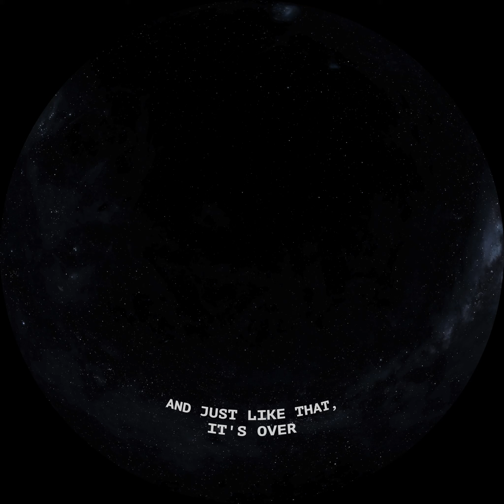2017 Sept 19 Eclipse